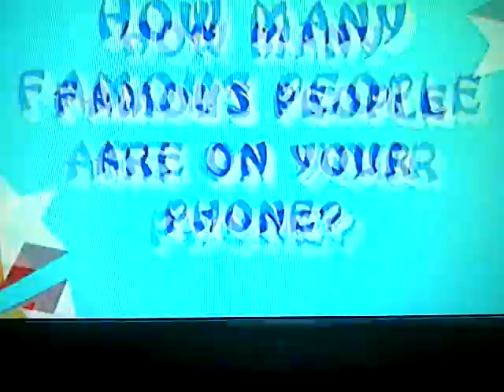Jade and Amelia Lily faceoff